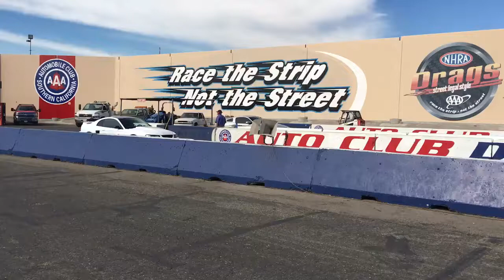Coyote vs Cobra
4v vs 4v

both bolt ons rightnow just working on 60 foot times.